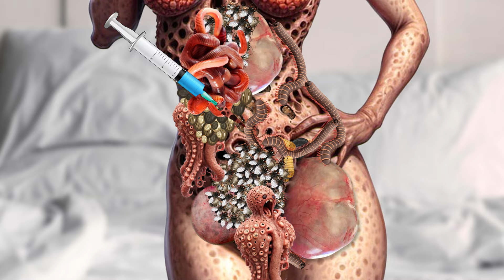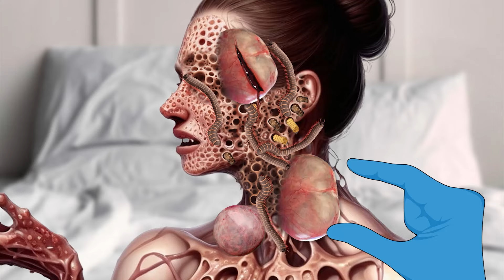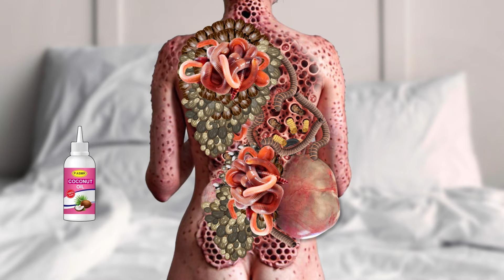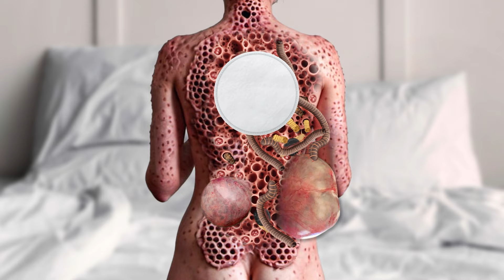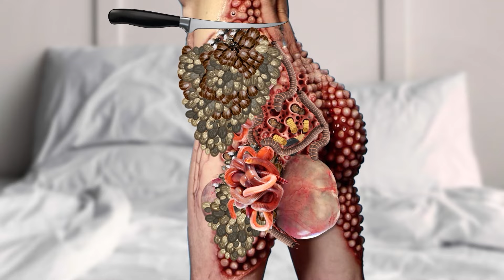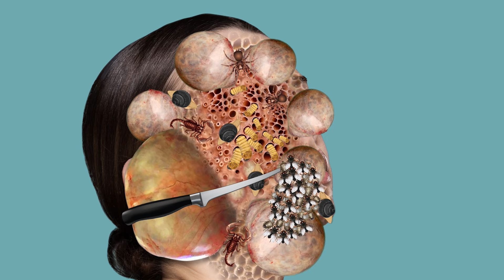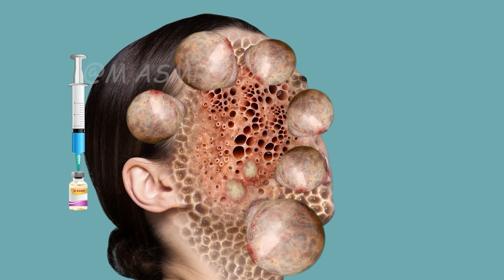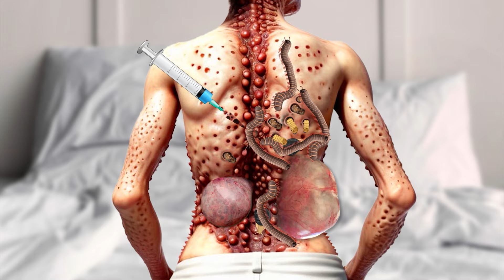ASMR Animation treatment and remove maggot from infected Body | 2d animation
Experience a satisfying ASMR animation treatment where we remove dog ticks, maggots, and worms from an infected body. This video will provide relaxation and tingles while also educating on proper tick and parasite removal. ASMR fans and pet owners, this one's for you!